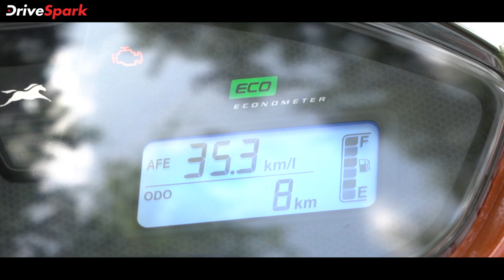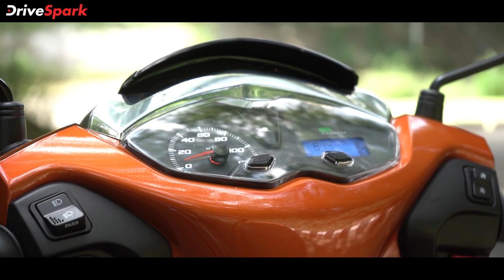TVS Jupiter 125 Kannada Review | 125cc Engine, Large Underseat Storage, Highest Mileage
ಟಿವಿಎಸ್ ಮೋಟಾರ್ ಕಂಪನಿಯು ತನ್ನ ಜನಪ್ರಿಯ ಸ್ಕೂಟರ್ ಮಾದರಿಯಾದ ಜೂಪಿಟರ್ ಆವೃತ್ತಿಯಲ್ಲಿ ಹೊಸದಾಗಿ 125 ಸಿಸಿ ಮಾದರಿಯನ್ನು ಭಾರತದಲ್ಲಿ ಬಿಡುಗಡೆ ಮಾಡಿದೆ. ಹೊಸ ಸ್ಕೂಟರ್ ಹಲವಾರು ಸೆಗ್ಮೆಂಟ್ ಇನ್ ಫಸ್ಟ್ ಫೀಚರ್ಸ್‌ಗಳೊಂದಿಗೆ ಅಭಿವೃದ್ದಿಗೊಂಡಿದ್ದು, ಹೊಸ ಸ್ಕೂಟರ್‌ನಲ್ಲಿ ಹೊಸದಾಗಿ ಅಭಿವೃದ್ದಿಗೊಳಿಸಲಾದ 125 ಸಿಸಿ ಎಂಜಿನ್, ಇಂಟೆಲಿ-ಗೊ ಟೆಕ್ನಾಲಜಿ ಸೇರಿದಂತೆ ಹಲವಾರು ಸುಧಾರಿತ ತಂತ್ರಜ್ಞಾನ ಸೌಲಭ್ಯಗಳನ್ನು ನೀಡಲಾಗಿದೆ. ಹಾಗೆಯೇ ಹೊಸ ಸ್ಕೂಟರಿನಲ್ಲಿ ಕಂಪನಿಯು ಈ ಬಾರಿ 33 ಲೀಟರ್ ಸಾಮರ್ಥ್ಯದ ಅಂಡರ್ ಸೀಟ್ ಸ್ಟೋರೇಜ್ ಸ್ಥಳಾವಕಾಶ ನೀಡಿರುವುದು ಪ್ರಮುಖ ಆಕರ್ಷಣೆಯಾಗಿದ್ದು, ಹೊಸ ಸ್ಕೂಟರ್‌ನಲ್ಲಿ ಇನ್ನು ಏನೆಲ್ಲಾ ಬದಲಾವಣೆಗಳನ್ನು ತರಲಾಗಿದೆ ಮತ್ತು ಹೊಸದಾಗಿ ಯಾವೆಲ್ಲಾ ಫೀಚರ್ಸ್ ನೀಡಲಾಗಿದೆ ಎನ್ನುವುದನ್ನು ಈ ರಿವ್ಯೂ ವಿಡಿಯೋದಲ್ಲಿ ತಿಳಿಯೋಣ.